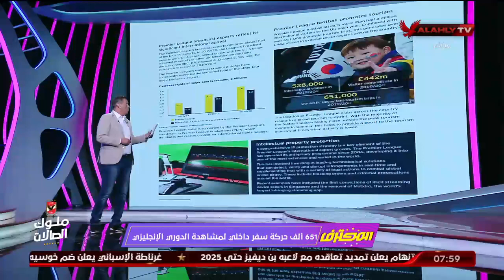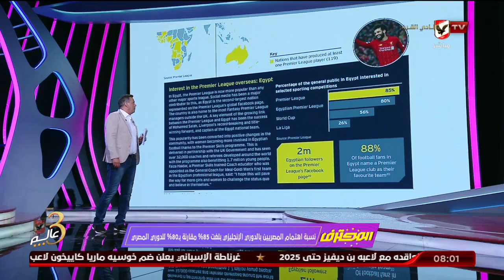رمزي يوضح كيف تستغل أندية البريميرليج نجومها لجذب المتابعين.. 2 مليون مصري يتابعون الدوري الإنجليزي